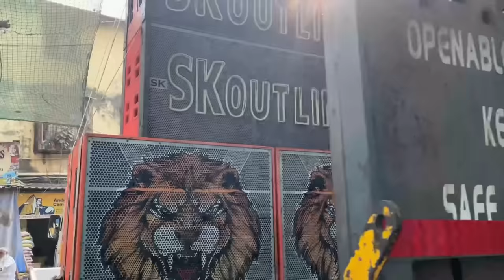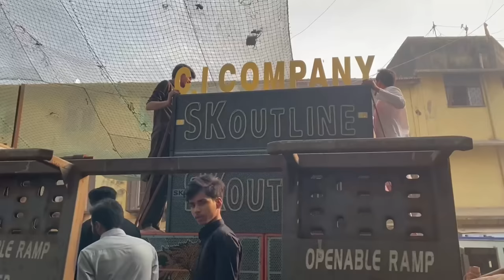Vlog | Mumbai | Dj Aaffi | Sk Outline Sound | Dongri , Rehman Shah Baba Dargha Sandal 2022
Rehman Shah Dargha Sandal 2022
Sk outline Sound
Dj Aaffi
Mumbai Dongri